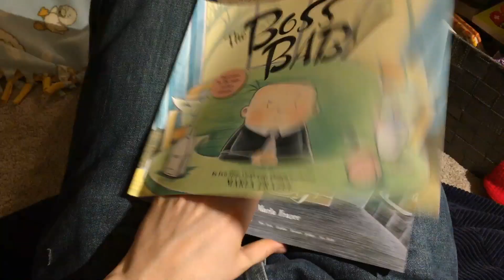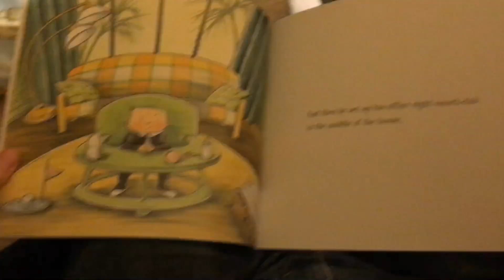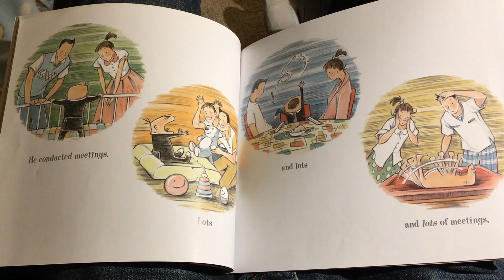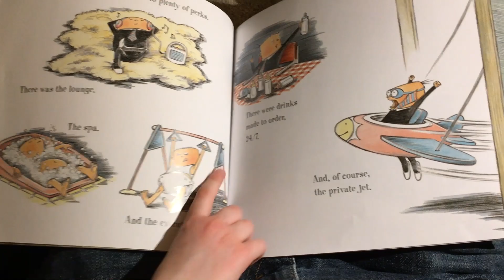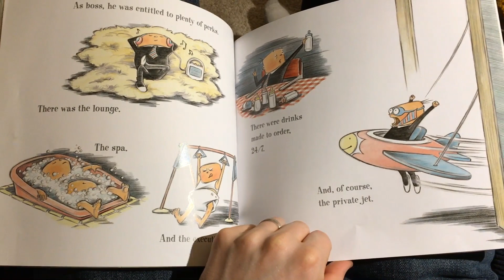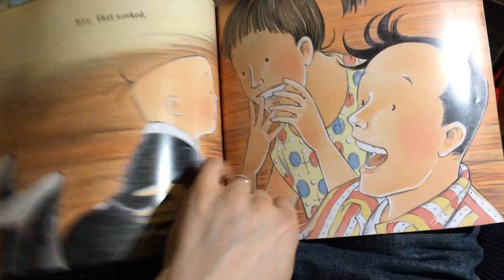The Boss Baby - Read Aloud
A hilarious look at a new baby in the family as "the boss." Families with new babies will love this one.

Purchase the book here: